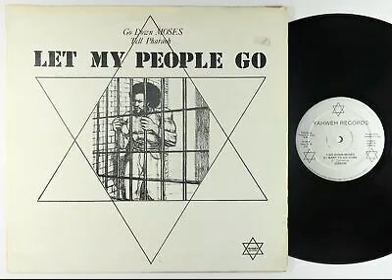Gideon – Swing Low Sweet Chariot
B2: Swing Low Sweet Chariot

From: Gideon – Let My People Go
Label: Yahweh Records – 007
Format: Vinyl, 12", 45 RPM, Mini-Album
Country: US
Released: 1982
Genre: Funk / Soul
Style: Soul